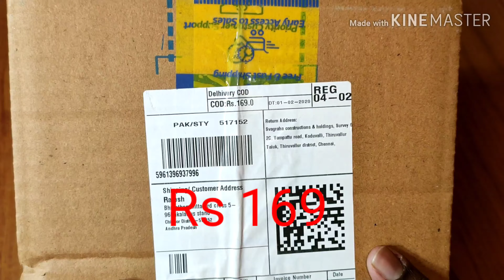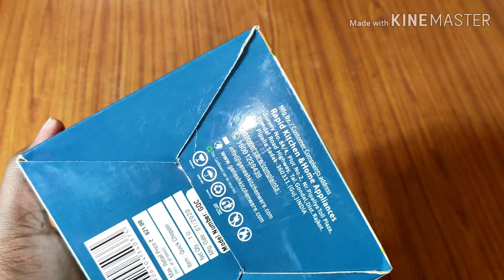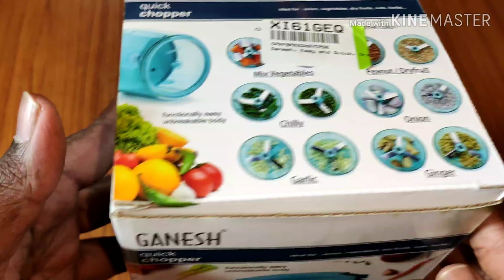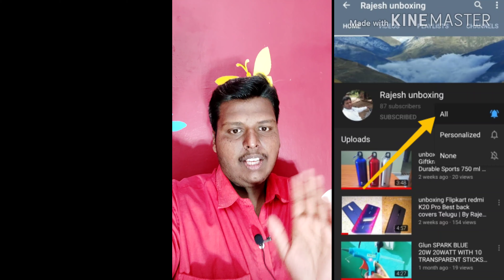Ganesh vegetable chopper unboxing and review Telugu | By Rajesh unboxing